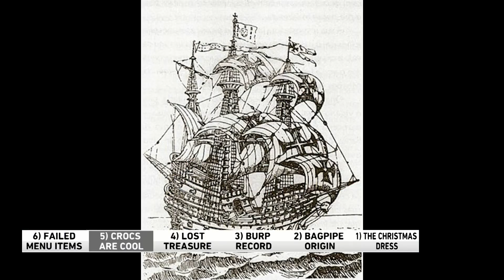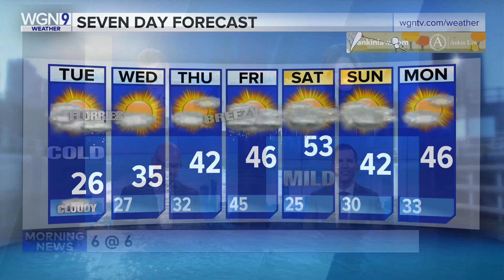6 @ 6: Crocs are cool, Burp record and the Christmas dress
Introducing WGN Morning News’ new 6 @ 6 segment!

Similar to the 9 @ 9, it’s a collection of the most ridiculous stories we could possibly find each day.